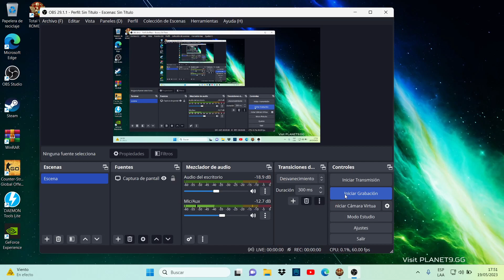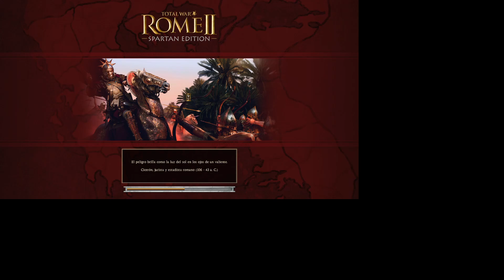Campaña con Epiro - la gran campaña - capitulo 1